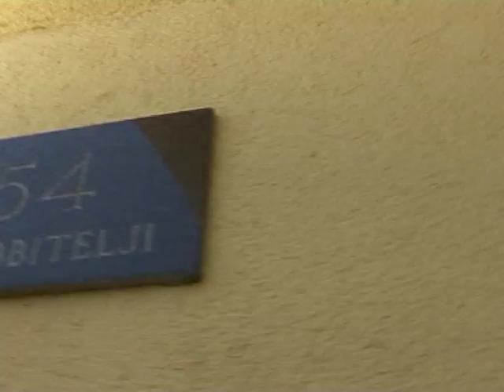Spot - mladoženja ( Alen Kuprešak - 22.7.2011. )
Slavonski Brod